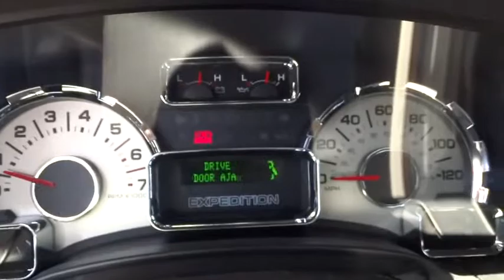2007 FORD EXPEDITION Redding, Eureka, Red Bluff, Northern California, Sacramento, CA 52068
2007 FORD EXPEDITION Limited - Stock#: 520682 - VIN#: 1FMFU20517LA01037